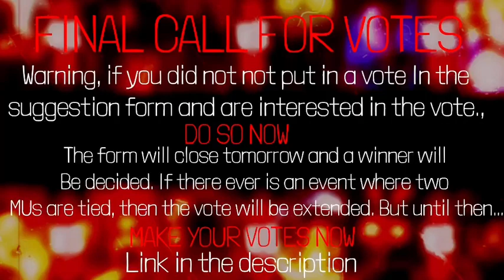FINAL CALL FOR VOTES